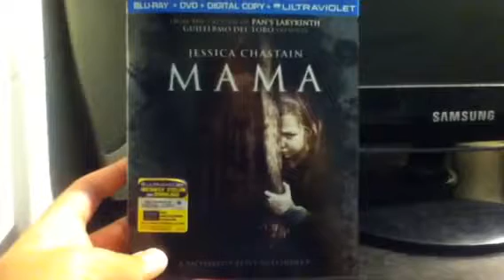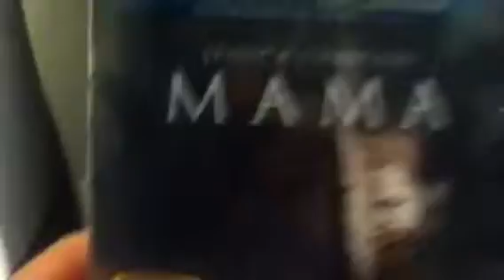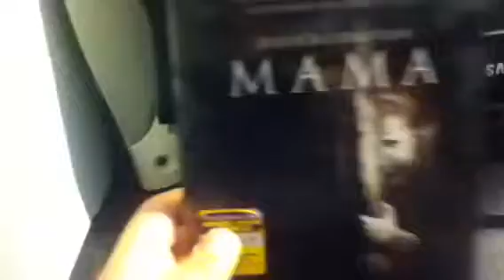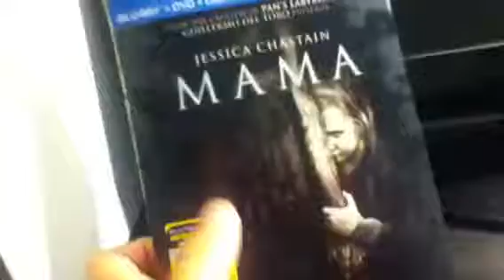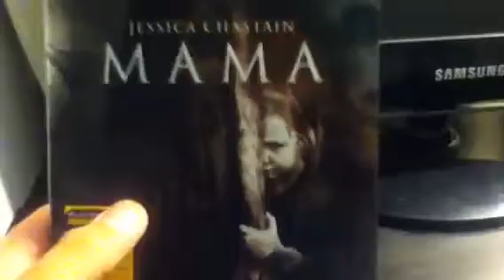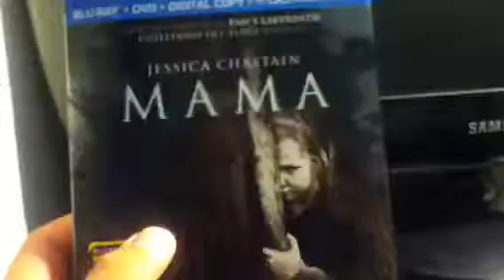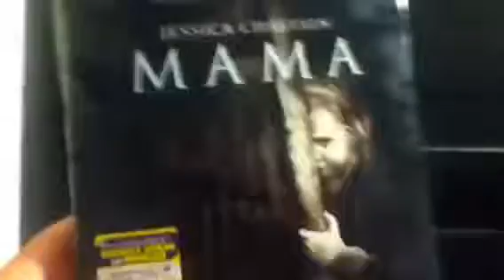First Reaction to Mama